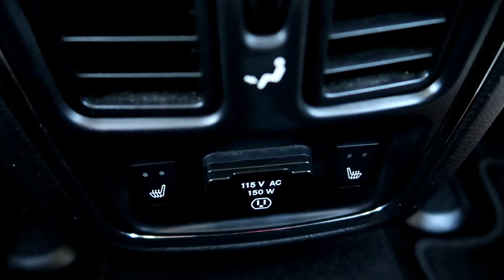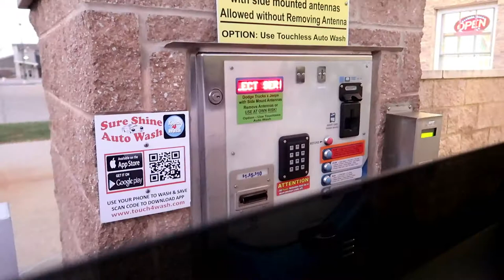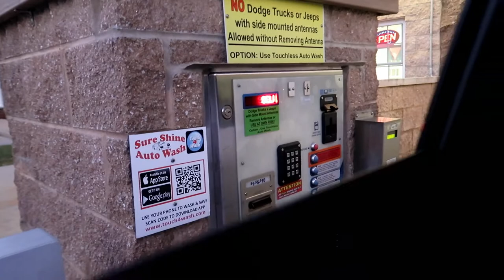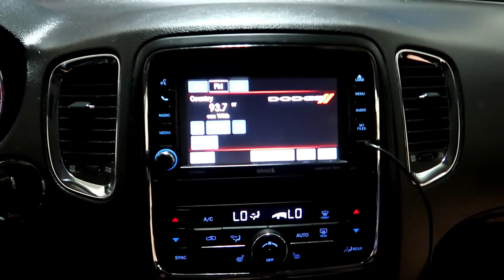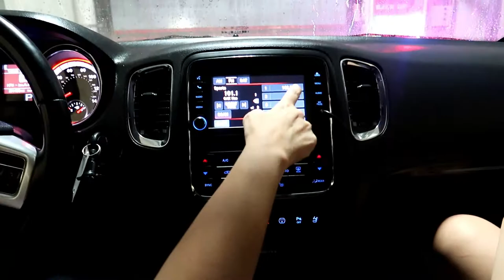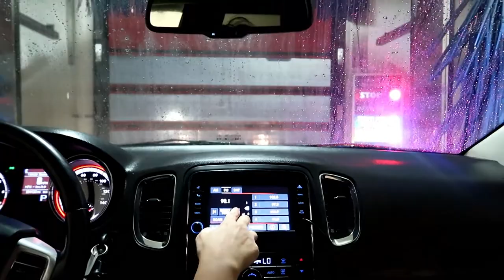WE BOUGHT A NEW CAR!!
Welcome to 5timesthefun familyvlog !!

THE KIDS!